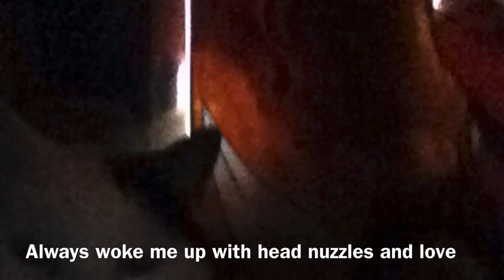R.I.P. Lillian My Family Cat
Just a video I made for my cat who passed away, so I can share with my family.